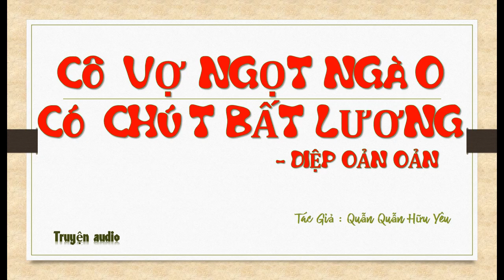Tập 46 - chương 1801-1840 - Cô Vợ Ngọt Ngào Có Chút Bất Lương - Diệp Oản Oản, Tg - Quẫn Quẫn Hữu Yêu